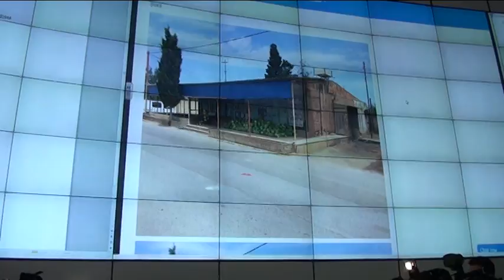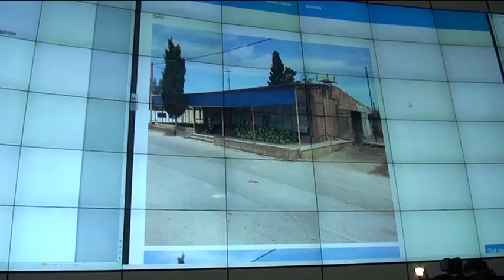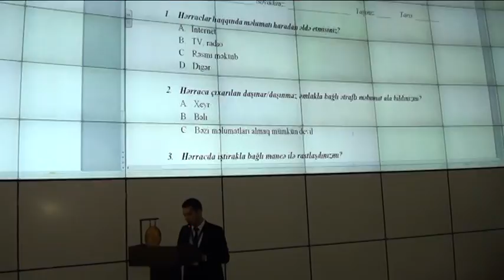Əmlak Məsələləri Dövlət Komitəsi tərəfindən 7 fevral tarixində keçirilən hərrac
Əmlak Məsələləri Dövlət Komitəsi tərəfindən dövlət əmlakının özəlləşdirilməsi məqsədilə keçirilən hərraclar davam etdirilir. 7 fevral tarixində baş tutan hərracda prosesi izləmək istəyən media nümayəndələri və vətəndaşlar iştirak ediblər.

Keçirilən hərracda özəlləşdirilən kiçik dövlət müəssisələrində 3-ü müvafiq olaraq paytaxtın Xətai, Xəzər və Qaradağ rayonlarında yerləşir. Hərrac zamanı ən yüksək qiymətə özəlləşdirilən əmlak Xətai rayonunda yerləşən “Araz kafe”si olub. Belə ki, adıçəkilən əmlak 120 min manata özəlləşdirilib. Regionlarda özəlləşdirilən əmlaklar Şəki şəhəri və Daşkəsən rayonunda yerləşən  kiçik dövlət müəssisə və obyektləridir. Qeyd edək ki, hərracların gedişatı böyük monitorlar vasitəsilə izlənilib.